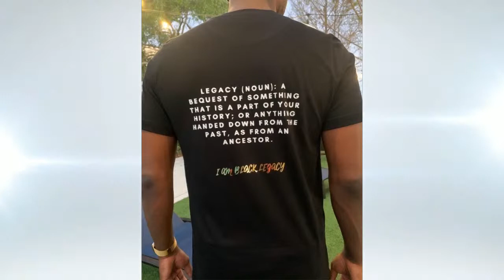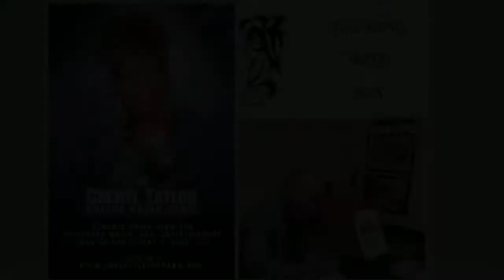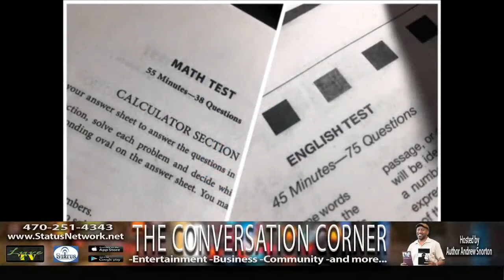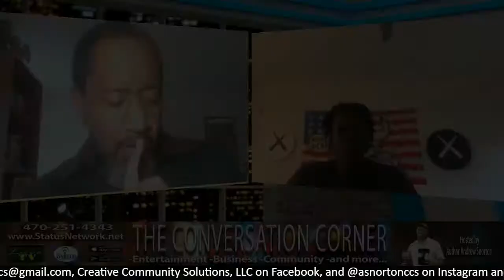The Conversation Corner "Adam Ashley, Cheryl Taylor, and Scooter Taylor" 6-10-20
Let's have a conversation on The Conversation Corner with the author, Andrew Snorton!

Tonight's show features 3 guests who are doing some amazing things across entertainment, business, community, and more.  Adam Ashley, one of the organizers of the event "They Won't Leave, so We Won't Either", a key protest in Kennesaw, shares the coalition building and political action on the horizon for improved engagement.  Talk show host Cheryl Taylor (of the Cheryl Taylor) takes time to discuss her current and future projects in media and related areas.  Finally, Scooter Taylor, one of the key figures behind the millennial-centered Quarantinecon, provides insight on the business, entrepreneurship, and social game-changing initiatives that are in place.